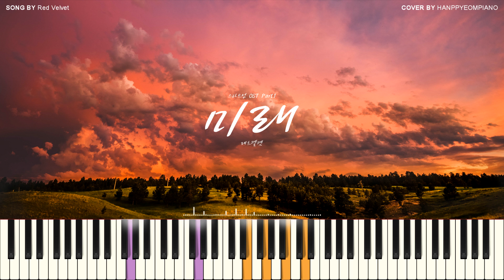Red Velvet(레드벨벳) - 미래(FUTURE) (스타트업 OST Part.1) [PIANO COVER]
Red Velvet(레드벨벳) - 미래(FUTURE) (스타트업(START-UP) OST Part.1) [PIANO COVER]

이번 곡은 레드벨벳의 '미래'입니다.
레드벨벳의 음색과 너무 잘 어울리는 곡이네요~